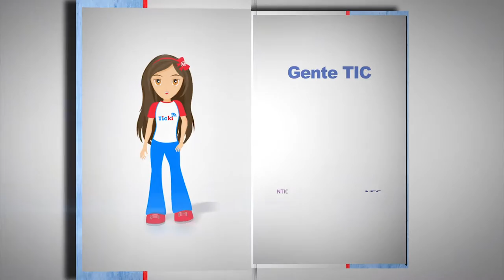Caso de éxito TICyEducación Kiosco Vive Digital, Vda El Palagua, Puerto Boyacá, Boyacá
El Kiosco Vive Digital da la posibilidad de poder educar, por medio de material didáctico como lo relata la profesora Yury Suárez de La Escuela de La Vereda El Palagua, Puerto Boyacá, Boyacá.